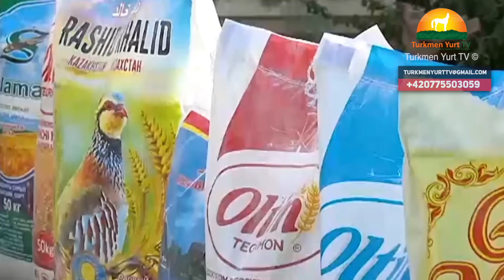Turkmenistan Açlyk Derdinden Azyk Nobatlarynda Söweş, We Gazagystan Ununa Umyt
Туркменистан Драка в Очередях за Продуктами, Массовый Голод, и Надежда на Казахстанскую Муку
По сообщениям источников, драки в очередях, из-за нехватки продуктов в государственных магазинах, становятся обыденным явлением.

В то время как цена на 1кг черной муки 2 маната, ежемесячная норма на семью, независимо от количества проживающих, сократилась до 5 кг.

Причём очередь за своим «пайком» нужно занимать с 3 часов утра.

В коммерческих магазинах, черная мука стоит 10 манат, а белая мука - 18 манат.

О сливочном масле (200 гр масла - 70 манат) и свежем мясе (1 кг - 70 манат) граждане Туркменистана просто забыли.

Для упреждения массового недовольства, сотрудники МНМ, в гражданской одежде, без разбору арестовывают тех, кто высказывает претензии.

Их увозят в неизвестном направлении на автобусе и выпускают после серьезной профилактической обработки.

Вопрос голода встал так остро, что Харамдаг вынужден просить помощь у Казахстана.

Однако нет гарантии, что импортная мука, не будет продаваться населению в 5-10 раз дороже ее стоимости.

Вся торговля в руках племянников Харамдага, которые не упустят возможности пополнить свои карманы, невзирая на страдания населения.